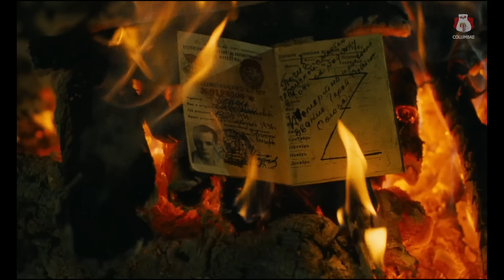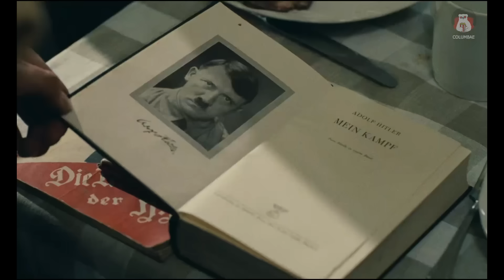ยิวผู้โกหกเอาตัวรอด จนได้เข้าไปในโรงเรียนทหารนาซี และต้องเนียนไม่ให้ถูกจับ! | สปอยหนัง Europa Europa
สตรีมมิ่งคุณภาพ
Netflix , Youtube , Viu

มาคนเดียวก็สมัครได้คลิกเลย
ชื่อหนัง Europa Europa 1990

ปล. ช่องผมมีช่องเดียวนะครับ ไม่มีเพจ ไม่มี Tiktok  เห็นที่อื่นแปลว่าเขาก๊อปไปครับ